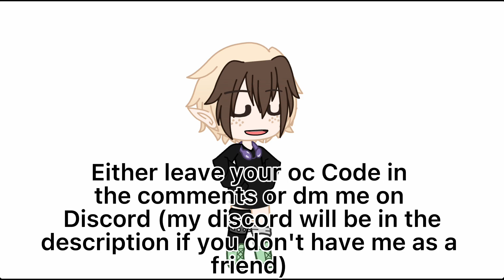Maybe a good idea I have???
My Medias you can follow me on:

Minecraft: Chocobo8805

Have a good day/night :D